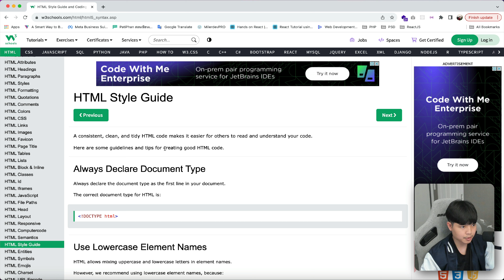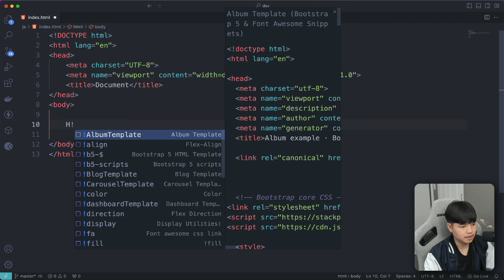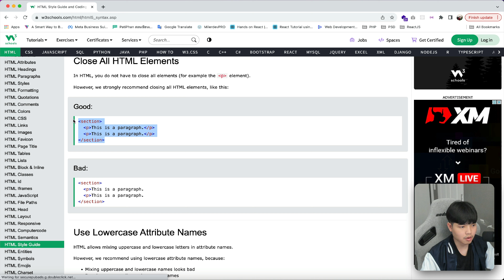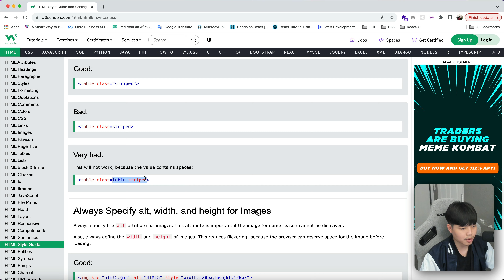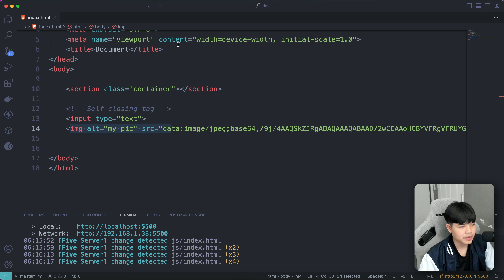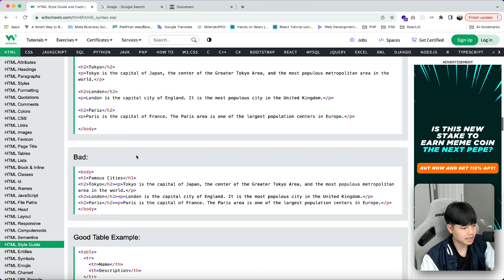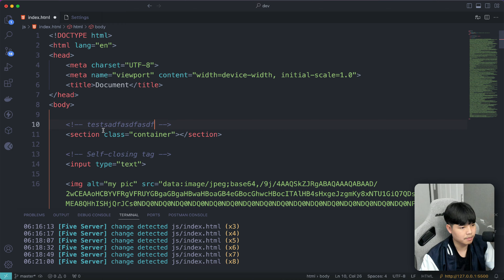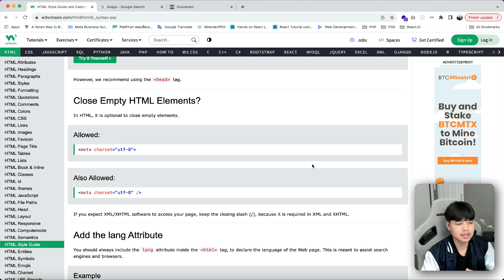อย่าเขียน HTML มั่ว มาทำให้มันถูกต้องกัน ( HTML Style Guide ) 👨‍💻💯